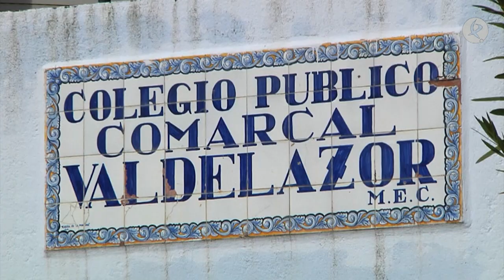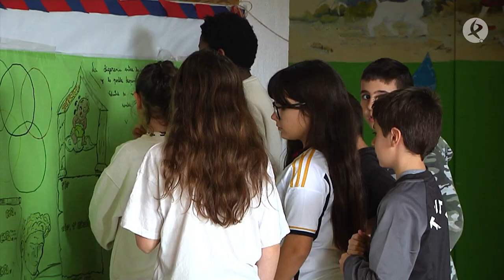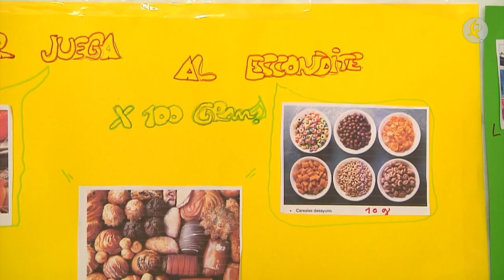En Nuñomoral se esfuerzan en enseñar hábitos saludables a los más pequeños | Territorio Extremadura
Saber qué comemos y crear hábitos de vida saludables desde la infancia. Ese es el objetivo de este evento de salud escolar que se ha llevado a cabo en el colegio rural Valdelazor de Nuñomoral.